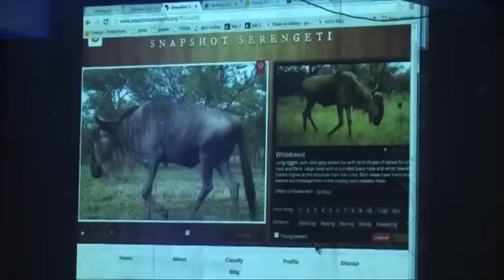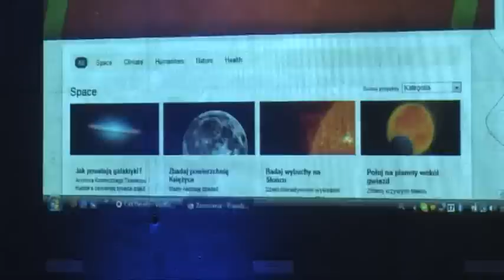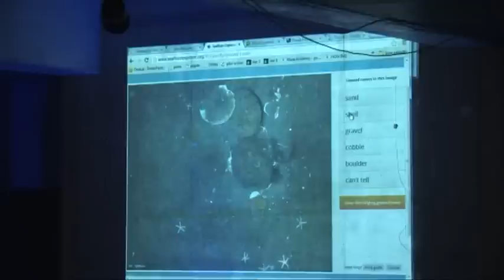Relacja: Nauka w domu - społecznościowe projekty naukowe - prof. Lech Mankiewicz - 17.12.2012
Tytuł: Nauka w domu - społecznościowe projekty naukowe
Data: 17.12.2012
Ekspert: prof. Lech Mankiewicz, Centrum Fizyki Teoretycznej PAN
Organizator: Rada Upowszechniania Nauki Polskiej Akademii Nauk, Uniwersytet Warszawski
Opis: Społecznościowe projekty naukowe to nowa propozycja udziału w badaniach naukowych, czy też poszerzaniu naszego zrozumienia świata, skierowana do osób nie mających formalnego wykształcenia, które umożliwia im wzięcie udziału w badaniach w zespołach akademickich. Naukowcy bardzo często mają dziwne pomysły, na przykład na zbadanie historii zanieczyszczeń środowiska w danym regionie poprzez badanie stopnia zniszczenia nagrobków na okolicznych cmentarzach albo na przesłanie danych z Kosmicznego Teleskopu Keplera w poszukiwaniu rzadkich sygnałów od pozasłonecznych planet. To, co łączy oba projekty, to oferta dla zwykłych ludzi, aby zaangażowali swój czas, zdrowy rozsadek i spostrzegawczość. Przy okazji, w przypadku projektów takich jak Planet Hunters (Łowcy planet) uzyskuje sie dostęp do danych, od niedawna na tym samym poziomie co zawodowi naukowcy. A posłuchanie śpiewu wielorybów albo obejrzenie zdjęć fauny afrykańskiej w naturalnym środowisku Serengeti też jest coś warte...

Profesor Lech Mankiewicz, laureat tegorocznej Nagrody PAP i MNiSW dla „Popularyzatora roku", opowie co z takich „masowych" propozycji wynika i jak stać się uczestnikiem tego typu programów, często bez ruszania się z domu - wystarczy mieć dostęp do komputera!